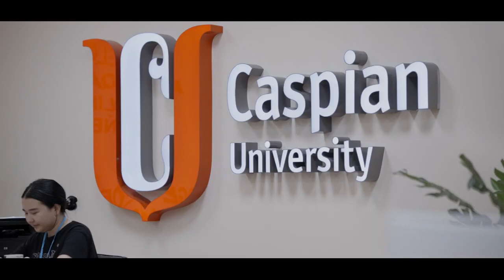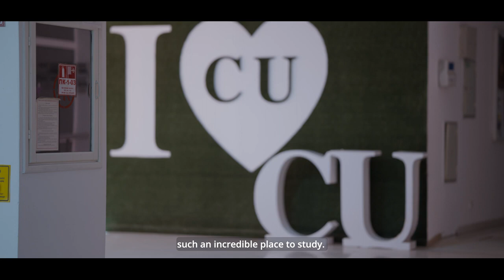Caspian International School of Medicine, Kazakhstan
Caspian International School of Medicine was founded in 1992 in Almaty, Kazakhstan's main city and commercial center. The Ministry of Education and Science of Kazakhstan monitors the operation of the private Caspian ISM (Almaty) institution. It is a structural division of the Caspian University, one of Kazakhstan's biggest and most esteemed universities.

Despite having started a medical course recently, it has been quite popular among Indian students who aspire to study MBBS in Kazakhstan. The high ranking, large campus, excellent teaching, and location in Almaty of Caspian ISM (International School of Medicine) are the key benefits of studying MBBS there.

Caspian ISM (International School of Medicine) is in 3rd position among medical universities in Kazakhstan. The university features some of the best facilities, infrastructure, and cutting-edge teaching techniques. In total, 5,000+ students (both local Kazakhs and foreigners) are enrolled in various courses at the university, and 850+ lecturers are working to educate them.

Know about 'Select Your University', India's leading educational consultancy and how it works. Our network and our success will let you know about our journey and future.

🎓About Select Your University🎓
Select Your University is a prominent overseas education consultant in India. We assist students to get admission to the top universities of major countries like Ukraine, Poland, the Philippines, Belarus, Russia, China & many more.

🎓 Our Services 🎓
1. Free Counselling
2. Guaranteed Admission in Top Universities
3. Low Admission Fees
4. 100% Visa Clearance Assistance
5. All Documentation Support